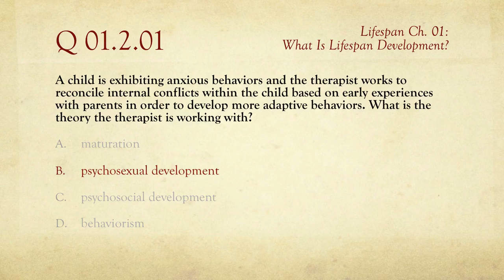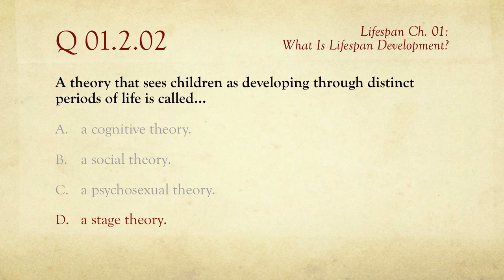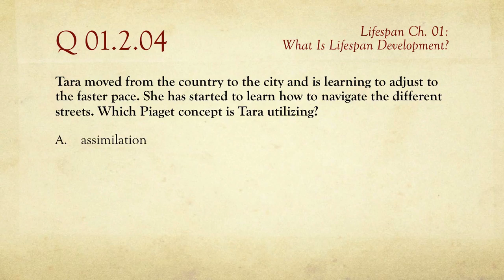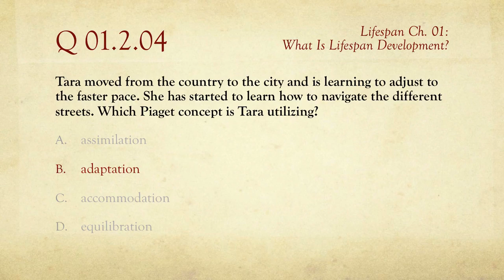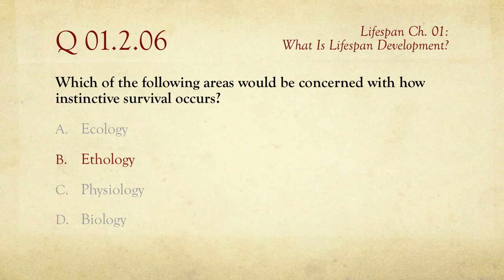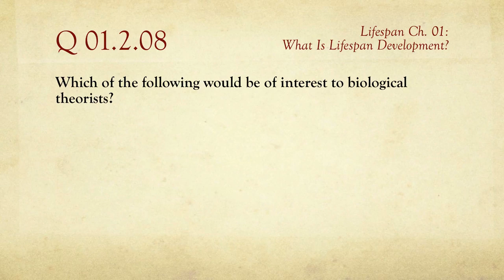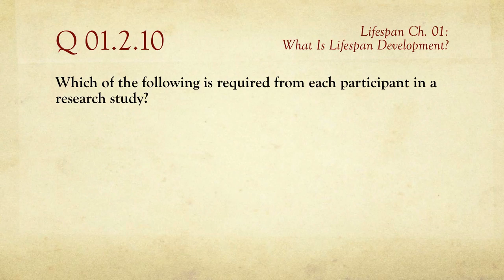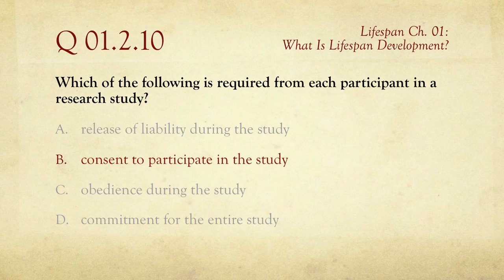PSY 1100, Ch. 01: What Is Lifespan Development? / Review of Quiz 2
A review of one of two online quizzes for Chapter 01: What Is Lifespan Development? From the course Psychology 1100: Lifespan Development, taught by Barton Poulson at Utah Valley University in Orem, Utah, USA.